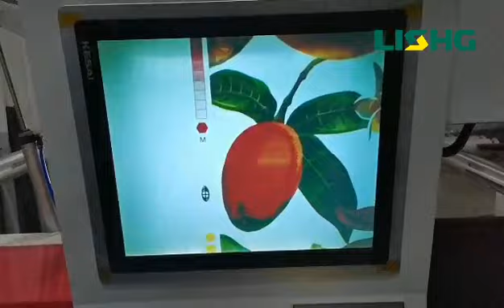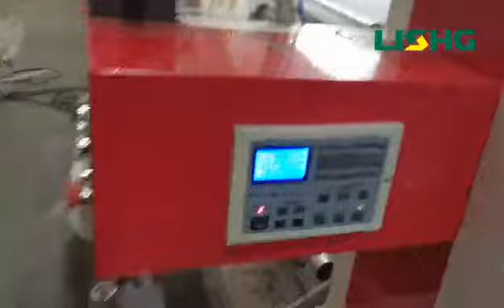4 color stack type for plastic film flexo printing machine